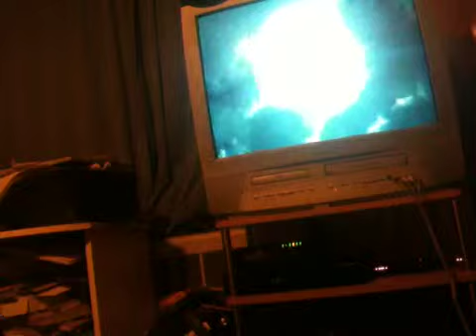SATBK Misty Lake Walktrough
Sorry next will be better. Have a good day or night :-)